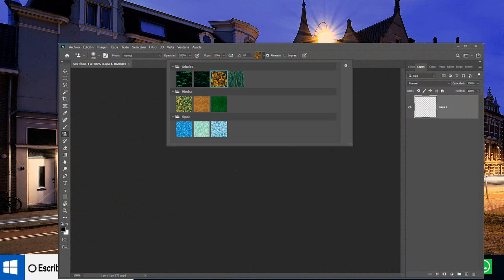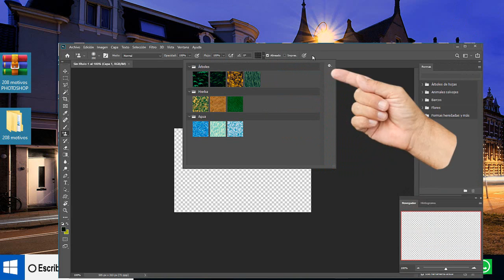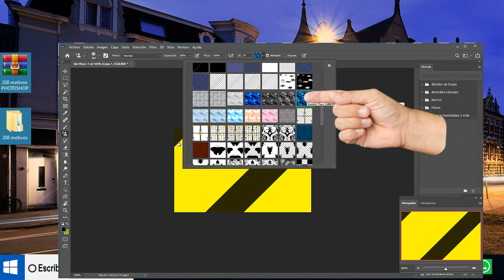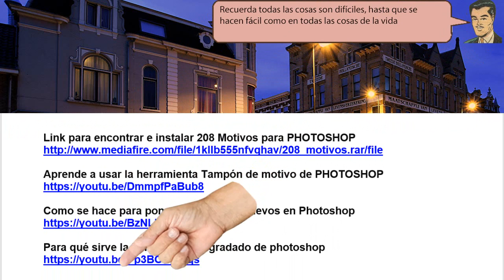A Tampón de motivo de PHOTOSHOP Aprende como Agregarle nuevos motivos - Paso a paso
A Tampón de motivo de PHOTOSHOP Aprende como Agregarle nuevos motivos. La herramienta Tampón de motivo la encontramos en la barra de opciones en este lugar y estos son los únicos motivos o patrones que contiene esté Photoshop. Para pintar con más rapidez

 Link para encontrar e instalar 208 Motivos para PHOTOSHOP